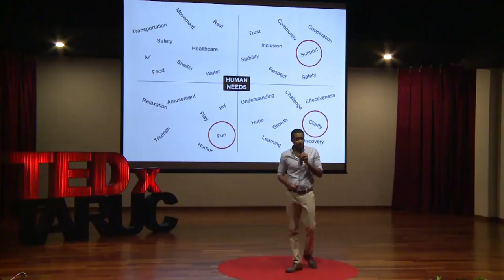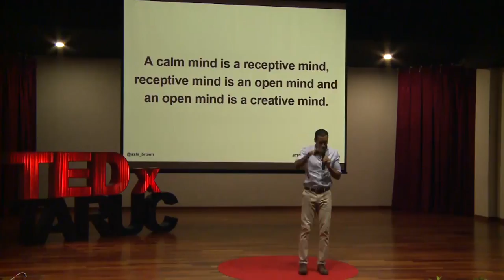The Superpower of Choice: Turning Adversity into Opportunity | Jerome Axle Brown | TEDxTARUC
We are bound to make many decisions everyday. All decisions are a results of the choices of available. There are no right or wrong choices but ones need to be responsible for the decision made. See how Jerome shared with us how to make the right choice that bring in new opportunity Axle has spent 16 years working on entrepreneurship, innovation, and strategy. Following an exciting early career in two Obama presidential campaigns and entrepreneurship projects with the U.S. Department of Energy, he co-founded the education startup, The Open Master’s Program. After successfully launched Open Master’s on 3 continents, he pursued an 18-month research sabbatical in South East Asia to explore the question: "How can business generate happiness and reduce suffering in the world?" Now, he is the Head of Innovation at Human Inc. focusing on strategic R&D, business development, and workshop facilitation. This talk was given at a TEDx event using the TED conference format but independently organized by a local community.